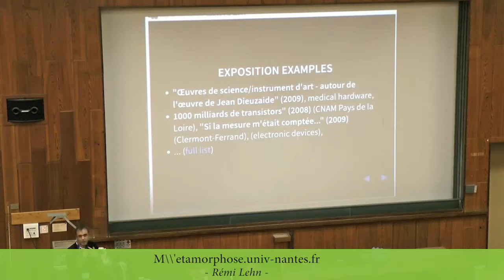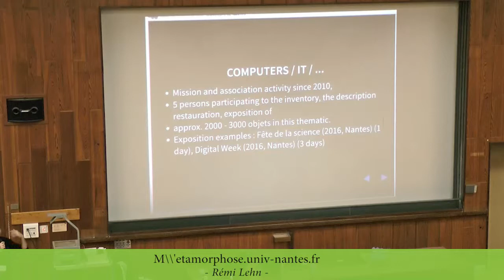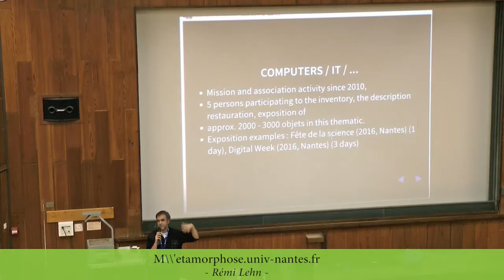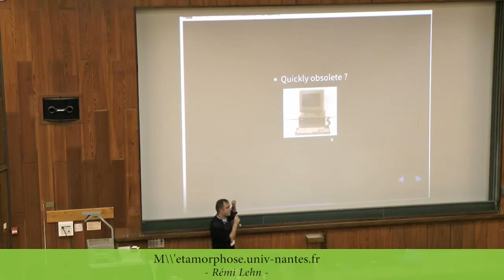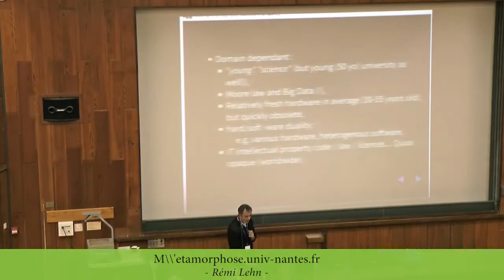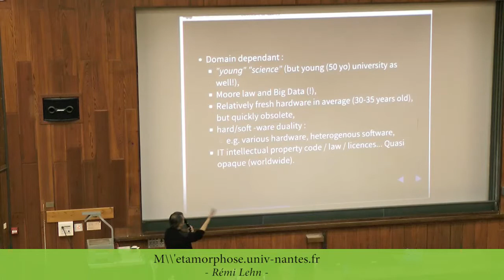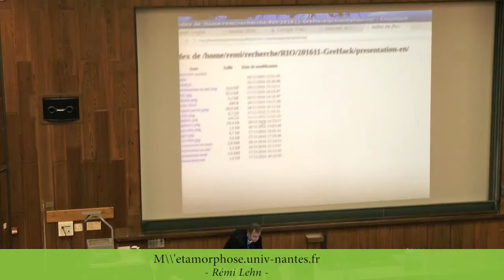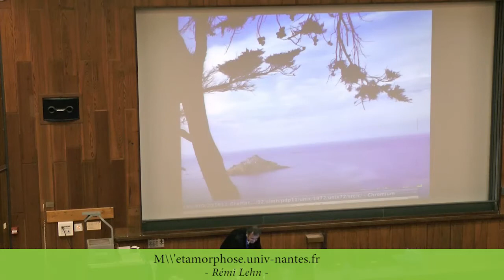[GreHack 2016] M\\'etamorphose.univ-nantes.fr – Rémi Lehn